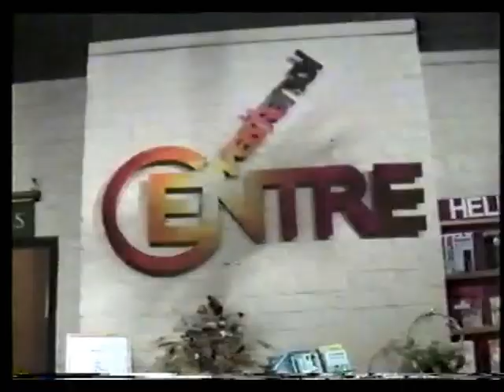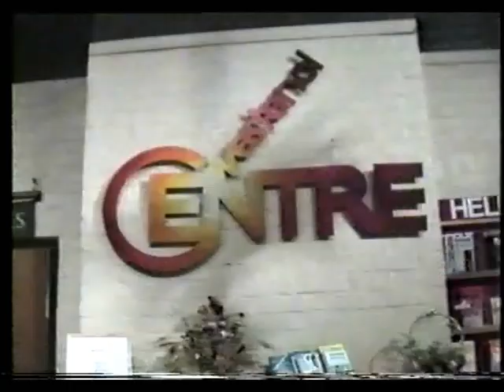West End Centre promotional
Made on VHS in 1989 by local video artist Sean Wilkinson, this shows life at a busy arts centre in Aldershot, UK. Artists appearing include The Real Sounds of Africa, Will Gaines and The Snarling Beasties.  The centre, amazingly, still survives but the people shown are twenty years older. Excellent music.